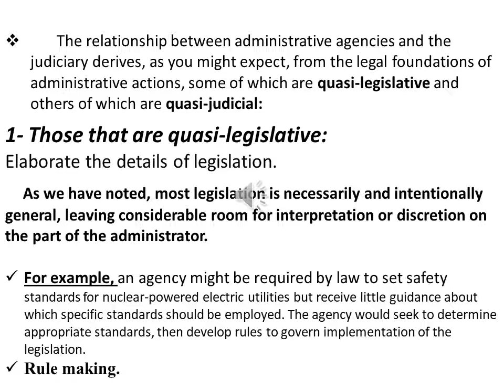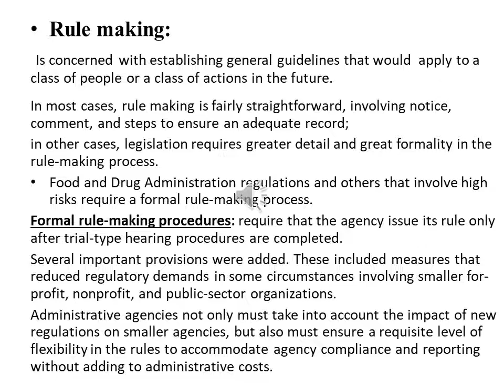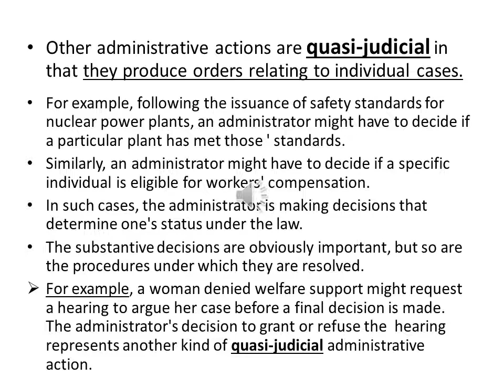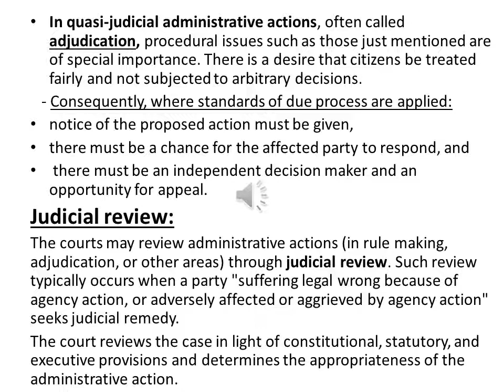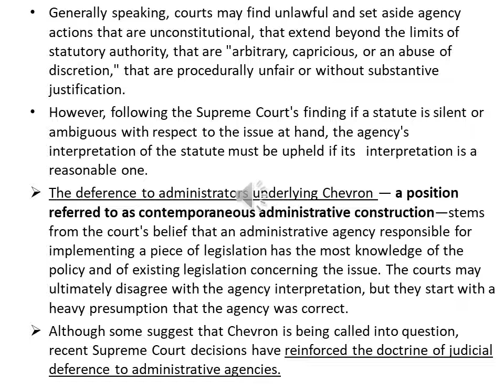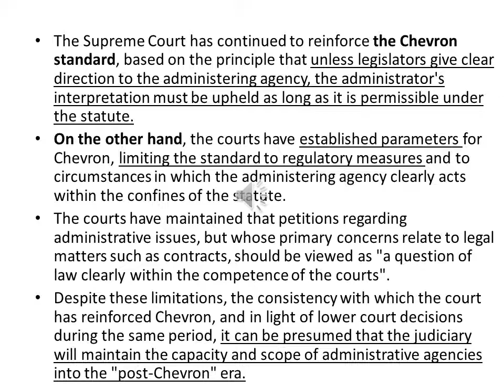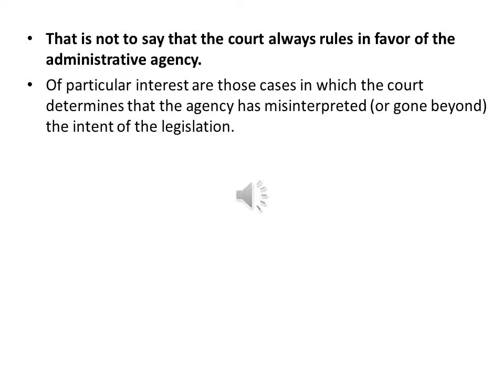Public Administration - Lec6 - Dr Ahmed El Mehrezy